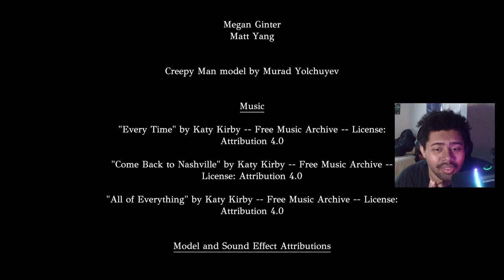There's A Man Living In My Mirror... (Mirror Mirror)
This game is wild 😂